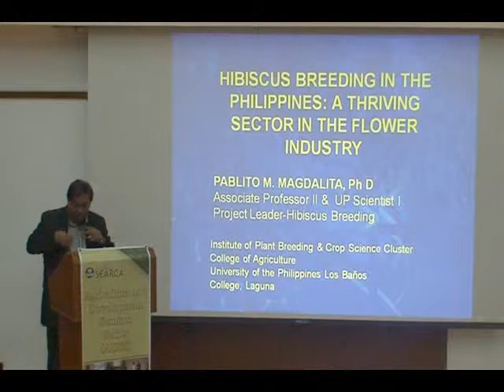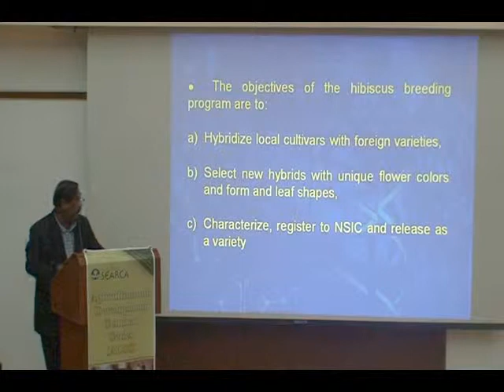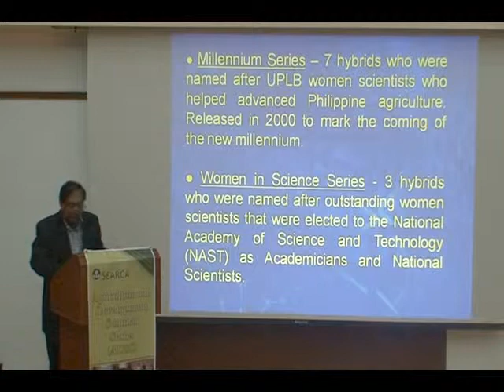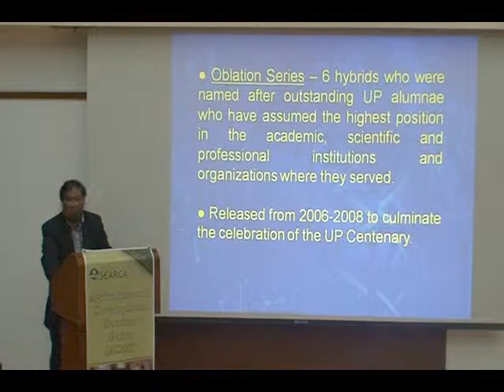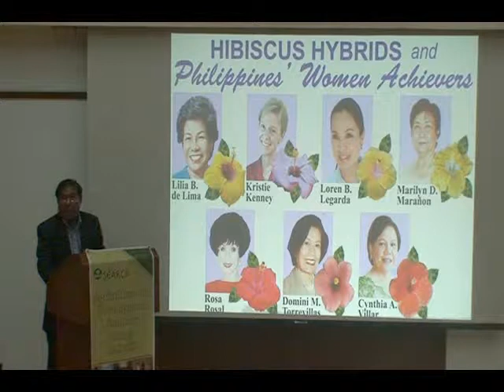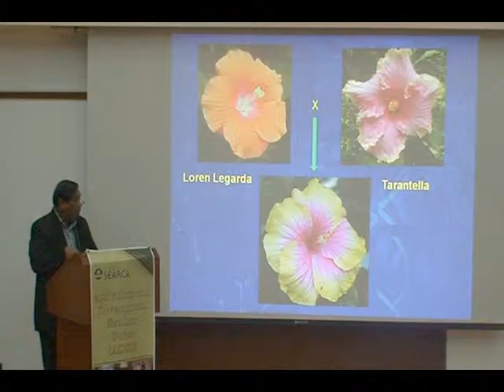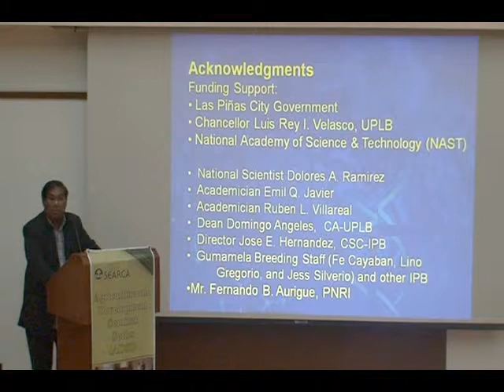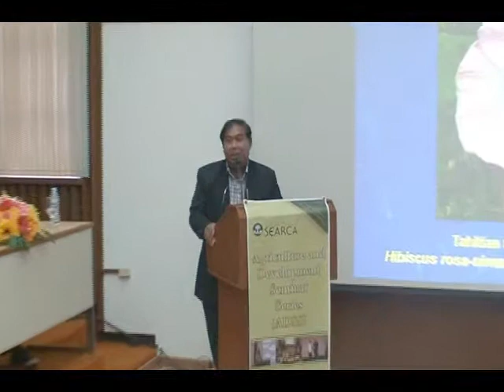Hibiscus Breeding in the Philippines: A Thriving Sector in the Flower Industry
Dr. Pablito M. Magdalita
Associate Professor and UP Scientist I
Crop Science Cluster, College of Agriculture
UP Los Baños